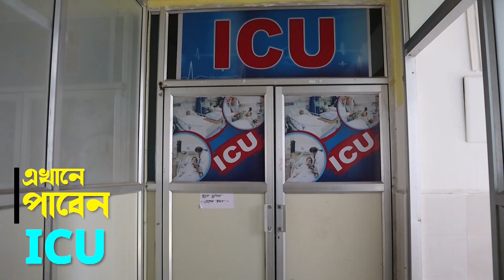চন্দ্রযান ৩ এর শুভকামনায় মেদিনীপুর শহরে যজ্ঞের আয়োজন করল বিজেপি।—প্রতিবাদী আওয়াজ